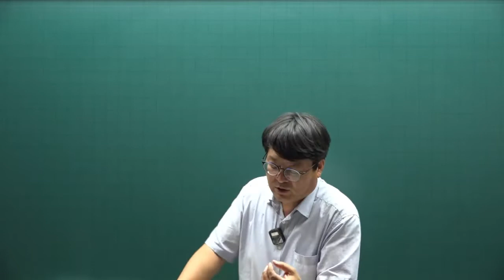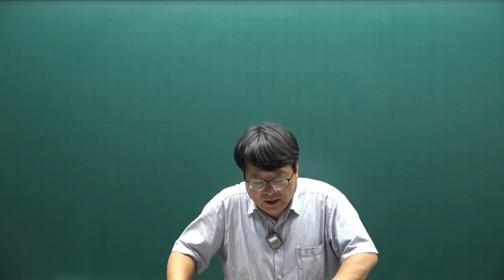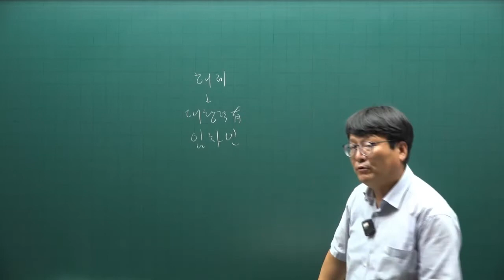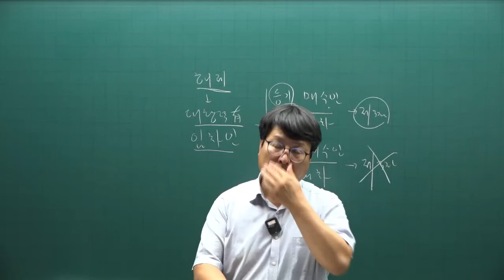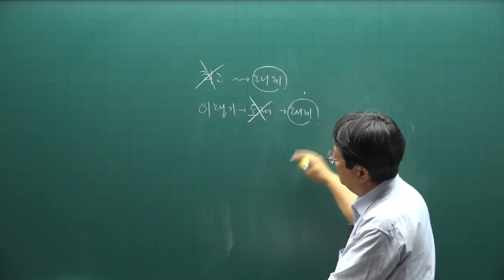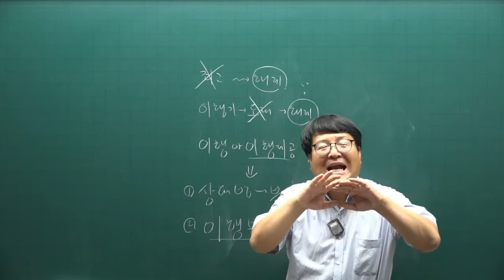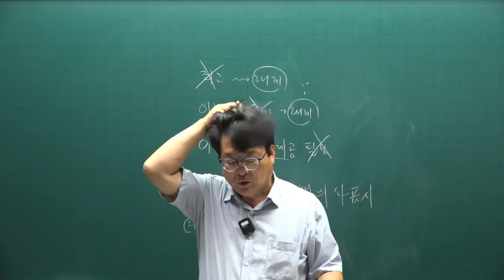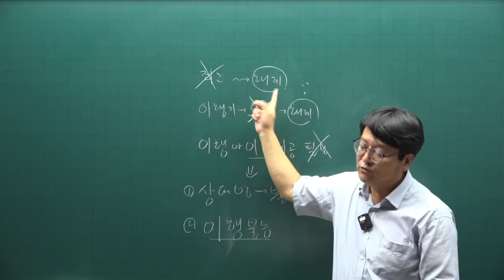[공전무] 2022년 공인중개사 민법 기출문제풀이 22강